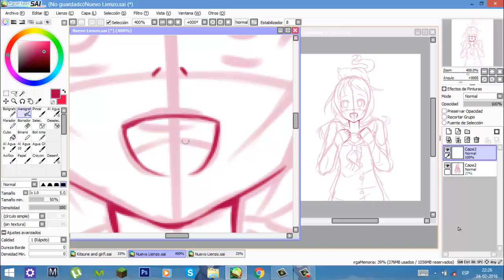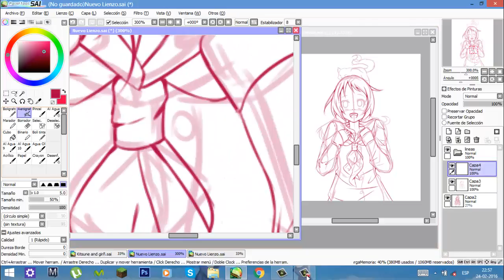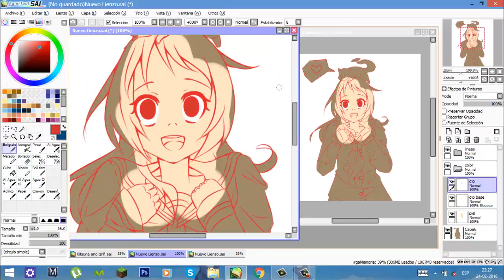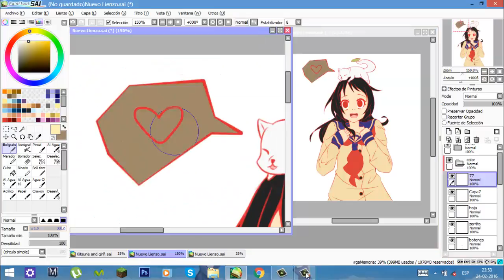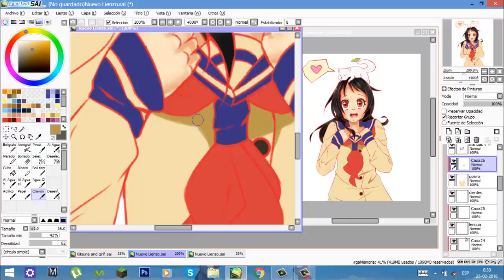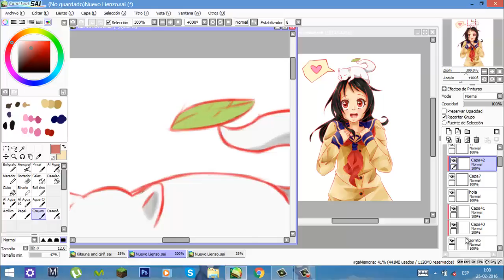[Speedpaint] Inari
este es mi primer speedpaint *-*
aun no soy muy buena pero mejorare!

Anime: Inari konkon koi iroha

Music
- Hello How are you - ??
- Ikanaide - Jubyphonic cover

gracias